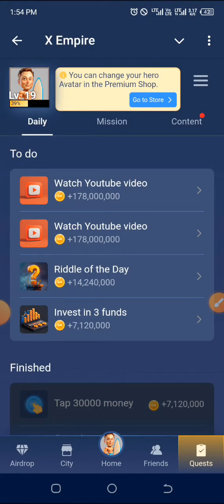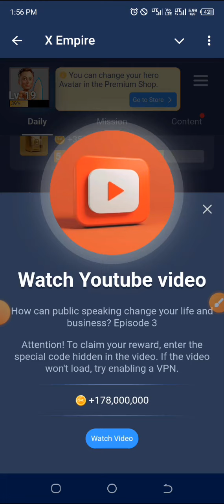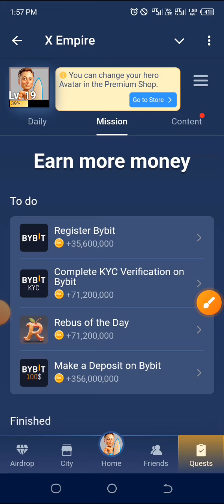2nd Aug. MUSK OR X EMPIRE DAILY COMBO/INVESTMENT FOR TODAY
Notcoin has given 100% full support to these guys and even had them add *NOT* to their name

This is NOTCOIN Itself and we are not going to joke with it